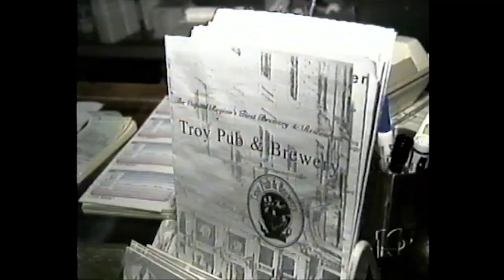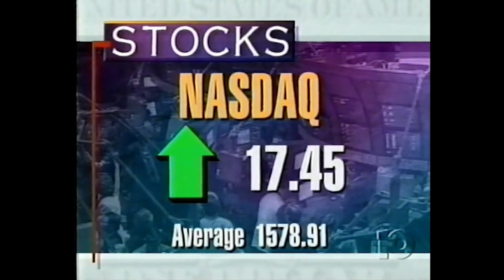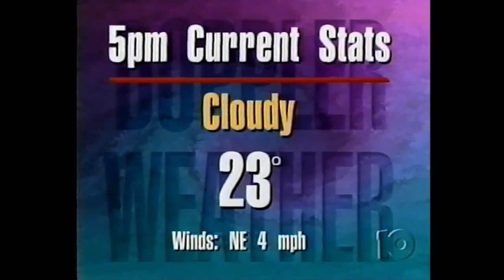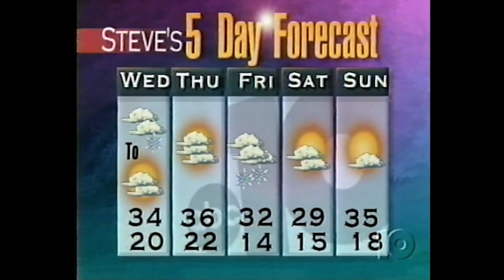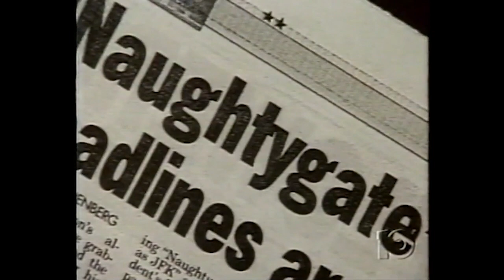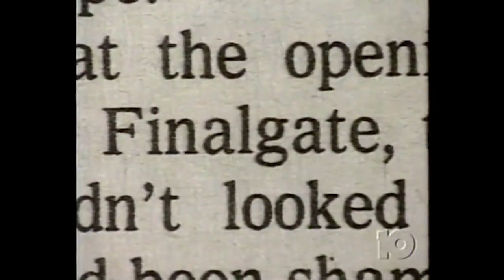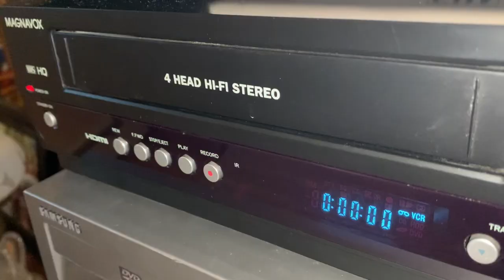WTEN 5pm Newscast (January 27, 1998; 98% Complete)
At the anchor desk, John McLoughlin and Jim Brennan, with meteorologist Steve Caporizzo, Dan Levy reporting on jobs in Troy, and Andrea McCarren with a national news report on Clinton's SOTU. I had a news segment from the same day on here, but I pulled it because I now have a bigger block of news, in much better quality, which I deem a worthy replacement.

In addition to Bill Clinton and Troy, other news covers a big parade for the Denver Broncos post-Super Bowl, a teacher suspended for actions toward underage students, a report on the media slamming Bill Clinton amid the Lewinsky saga, a "Hot Seat" interview with Mike McNulty, Cap's "Shot of the Day" featuring cars sliding in the snow, and my personal favorite part of the 5pm show, "Mr. MOS." John McLoughlin was a pro and anyone would talk to him when he strolled the streets of Albany with his microphone.

Tracy Egan was on assignment, not absent, and you'll see in her in the 6pm upload. WTEN made good on pairing her and John McLoughlin together for the upstart 5:00 newscast the past summer, as they climbed to first place in the ratings for the 1997-98 season. Plus they had Rosie O'Donnell to lead them in, and they competed against Oprah on WNYT, and Judge Judy at WRGB (The Judge later lead into WTEN's 5pm show in 2002, and would do so until moving to WXXA).

The news theme is Primetime News by Non-Stop Music, and the announcer is unknown. WTEN used the theme until early 2007 upon changing anchors. I think Primetime News fit the 1997 graphics better than the 2000 ones, personally - it syncs up better.

(C) 1998 Young Broadcasting; WTEN is now owned by Nexstar Media Group. For educational and historical purposes only. We don't profit off this video.